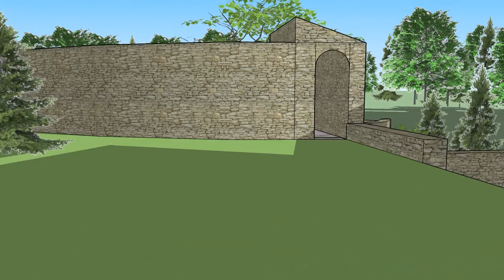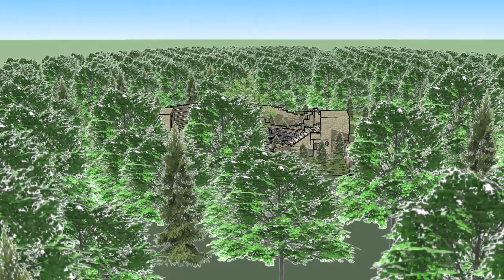Elven Amphitheater Ruins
Animation of the model for a new fanon article about a ruined amphitheater somewhere in the  forests of Hârn.
At its peak, during the height of the Codominium, this was once the
site of a large town consisting of over 1000 residents. The mix of
Sindarin, Khuzdul and Jarin residents lived in simple wooden homes
grouped around a large central plaza. The Khuzdul built a stone
amphitheatre to act as a focal point for the community.